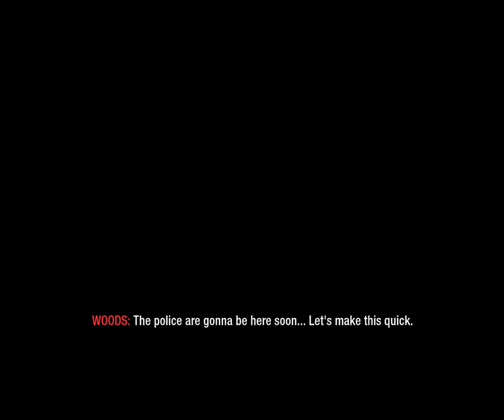Call of Duty: Black Ops (PC Gameplay, Windows 10, 2024)